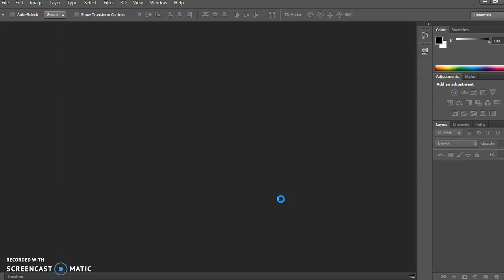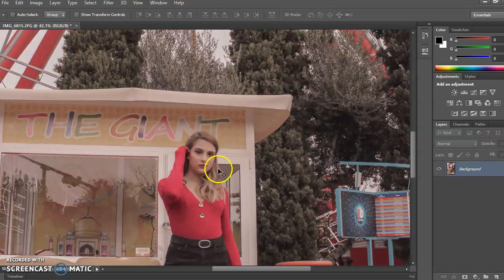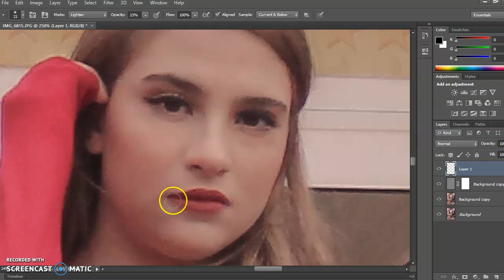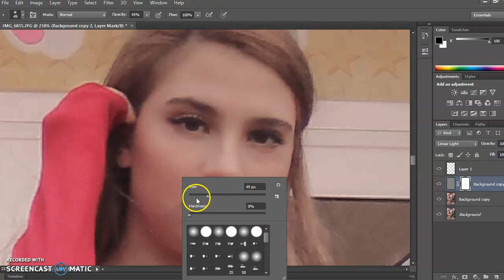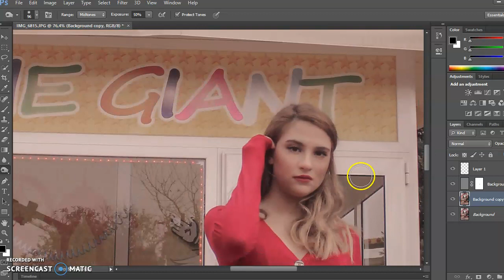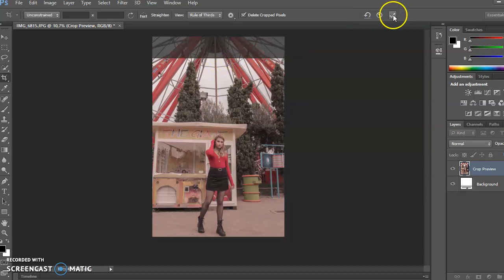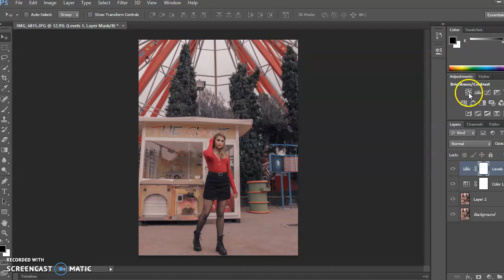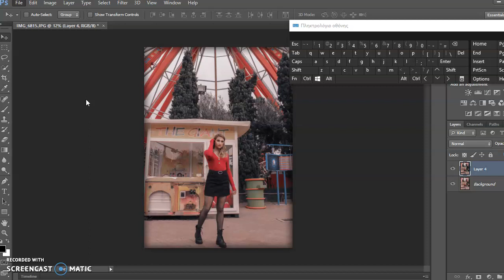HOW TO : Photo Edit Like A Pro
Screen Recording Photoshop Editing